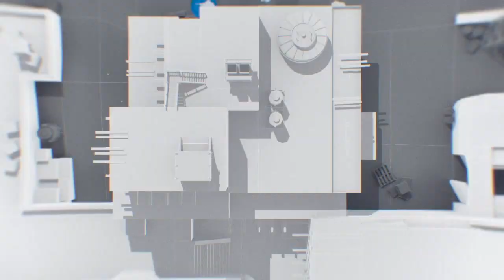CS:GO - NiP vs. Mousesports [Dust2] Map 1 - ESL Pro League Season 5 - EU Matchday 2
The ESL Pro League returns for its fifth season, featuring a total of 28 teams from across both the European and North American regions. Over the course of a ten-week playing period, these teams will be battling it out for a share of the US$1,000,000 prize pool, and a spot at the Dallas Finals in June.